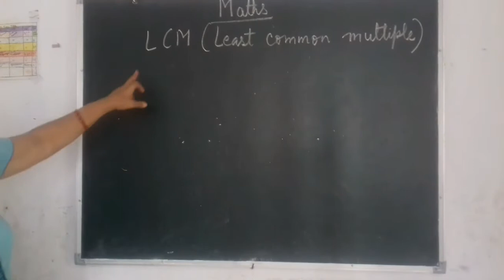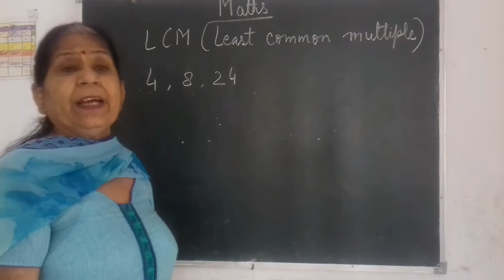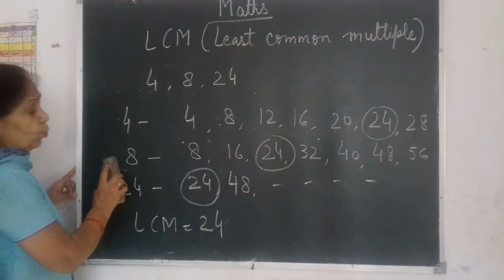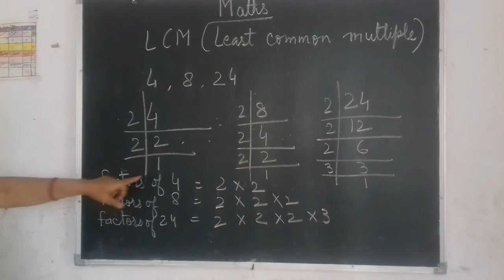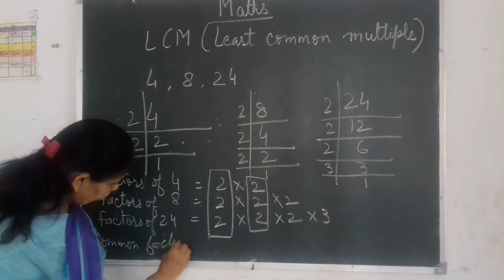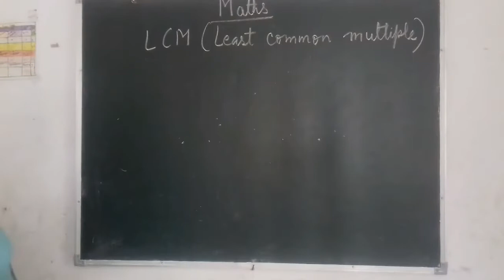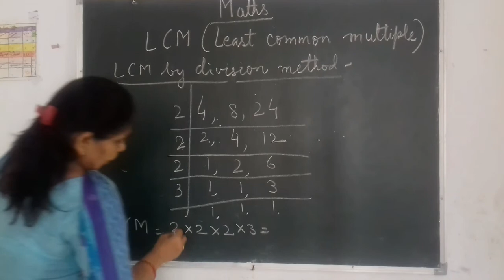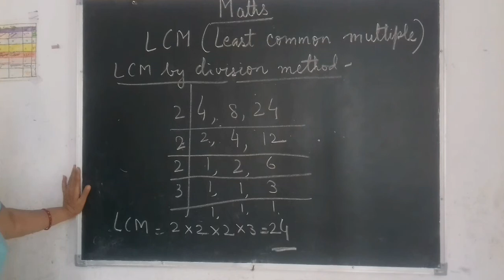Class 5_Maths_LCM